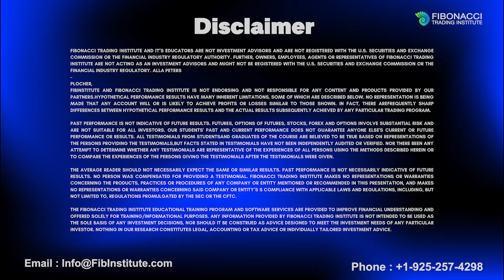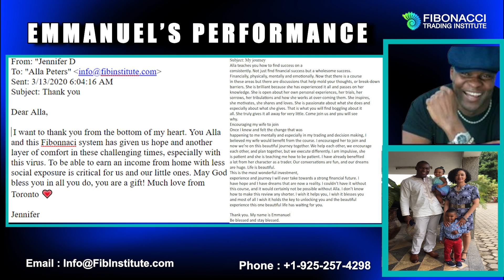Inside the Mind of A Trader: The Psychology of Fibonacci Trading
Listen to how Emmanuel's trading journey as a professional trader,  took a remarkable turn when he discovered the Alpha Fibonacci Trading System. Before using the system, he struggled with inconsistent results and found it challenging to navigate the complexities of the markets. However, after implementing the Alpha Fibonacci strategies, Emmanuel experienced a significant shift in his trading performance. The system's precise, step-by-step approach allowed him to understand market movements with clarity and accuracy. With the Alpha Fibonacci Trading System, Emmanuel was able to reduce risk, improve his entry and exit points, and ultimately achieve more consistent and profitable results. His story showcases how traders at any level can elevate their skills and find success with the powerful principles of Alpha Fibonacci. JOIN US IN A Historical Once In A Life Time US ELECTION ALPHA FIBONACCI TRADING BOOTCAMP, value of $2,777 included in All Packages Below, Savings up to $10,000: and start your journey toward transforming your trading with the Alpha Fibonacci system.
6 SPACES LEFT in Alpha Fibonacci Trading Bootcamp: November 6-15
This exclusive 8-day Recorded Trading Bootcamp welcomes all traders:
• Day Traders, Position Traders, and Option Traders
• Those trading in Stocks, Indices, Commodities, Futures, Forex, and Crypto
What's Included for New Students?
• Recorded US Election Alpha Fibonacci Trading Bootcamp (November 6-15) 9:15 AM EST- 12:00 EST on Average 3 hrs per day
• Lifetime Alpha Fibonacci System for all platforms
• Alpha Fibonacci Software for Ninja 8 ( Package 2 and 4)
• 3 months of Group Classes or
• 4 months of Private Mentoring
• Every package includes: 300+ Live Classes Recorded Video Library, Live Classes, Trading room, and Modules
This event will not be repeated.
The sooner YOU Sign Up for Group or Mentoring Packages with A Life Time System for All Platforms or with Software for Ninja Trader 8, More Prepared You Will Be for this Once In A Life Time RECORDED Bootcamp.
You'll stop worrying about global events and start trading consistently with ultimate precision across all instruments, platforms, and market conditions. Whether you're new to trading or seeking to refine your skills, this program is designed to help you trade like an institutional hedge fund trader.
During the 8 Days of Recorded Alpha Fibonacci RECORDED Trading Bootcamp November 6-15 on average 3 hours per day.
You Will Master:
• Precise entries, stops, and targets across all platforms and instruments
• How to trade with institutions in futures, stocks, options, ETFs, Bitcoin, and Forex
• Proprietary trading strategies using the Alpha Fibonacci System and Ninja 8 software
• Identifying trend reversals and trend inceptions with precision
• Removing the stress and speculation from trading
• Strategies for consistent trading like an institutional trader
• When to avoid trading and prevent losses in corrective markets
Secure your spot now in the US Election Alpha Fibonacci Trading Bootcamp and start your journey towards becoming a consistent and confident trader .
Master Fibonacci Trading with Proprietary Strategies with my expert guidance since 2011.